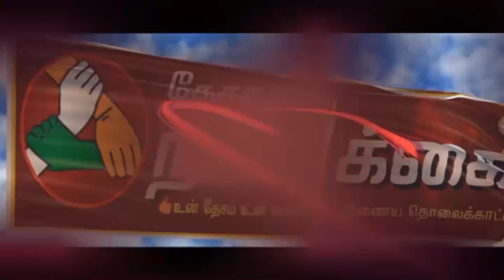கொடைக்கானலில் குடிபோதையில் வாகனம் ஓட்டி விபத்து